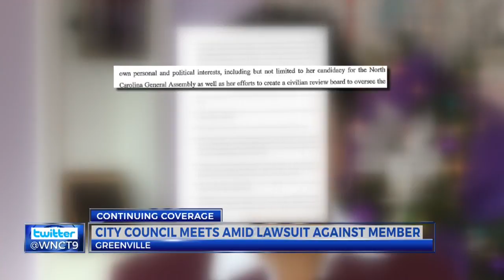Fired GPD Officers File Lawsuit Against Kandie Smith